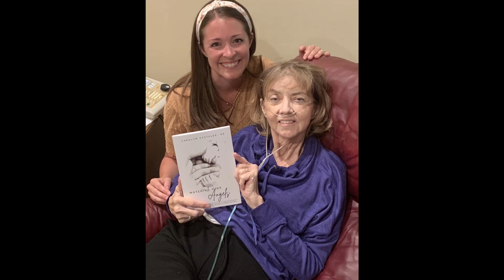An Angel Among Us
Featuring photos gathered by her family, accompanied by the music she played and loved since her youth, this collection of memories give a glimpse of the blessing that Carolyn Dunford Kasteler truly was, and is yet today, an angelic gift from God.